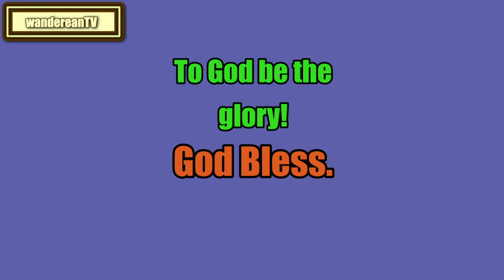The Book of Jeremiah Chapter 34 || Jameison-Faussett-Brown Commentary